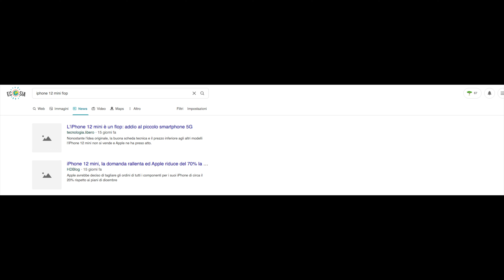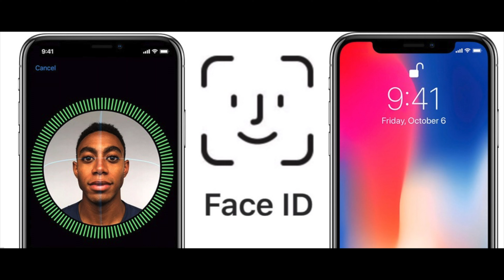iPhone 13 altre novità!!!!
Oggi video dove vi parlo di iPhone 13 e un po' di leaks.